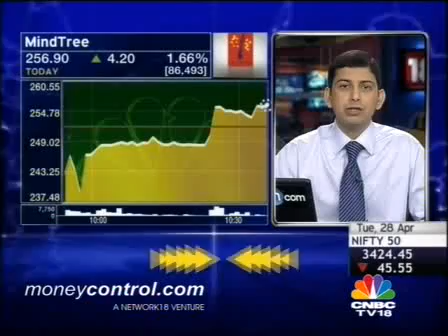IndiaEarnings Boardroom: MindTree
Krishnakumar Natrajan, CEO of MindTree on the company's Q4 performance and guidance for the next quarter.